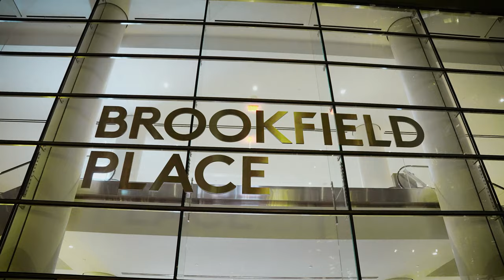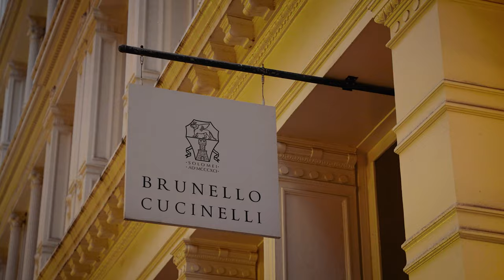ESHONKHON & NIGORAKHON // LOVE STORY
PRIME CREATIVE TEAM